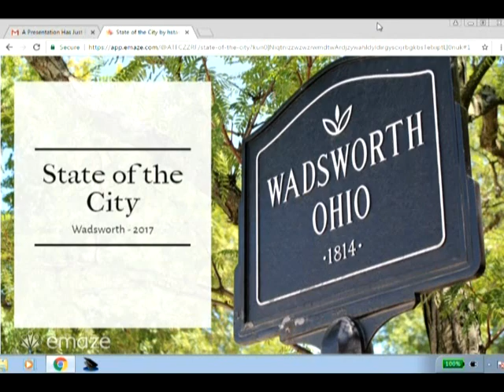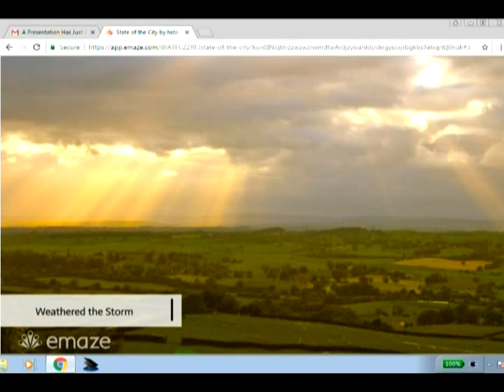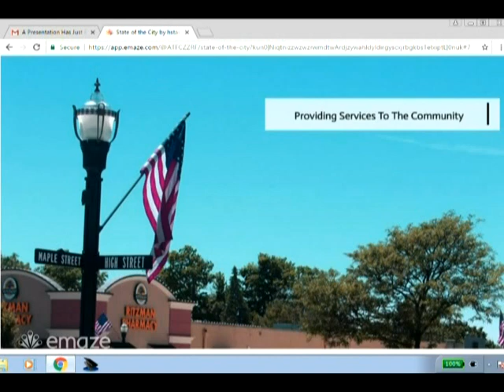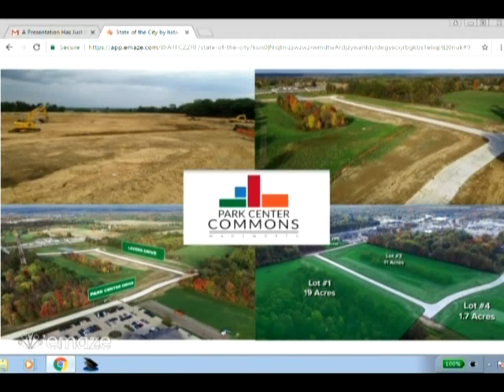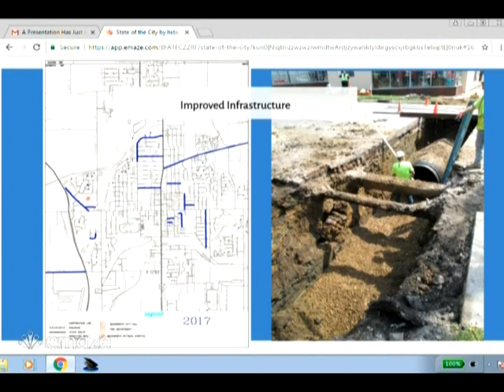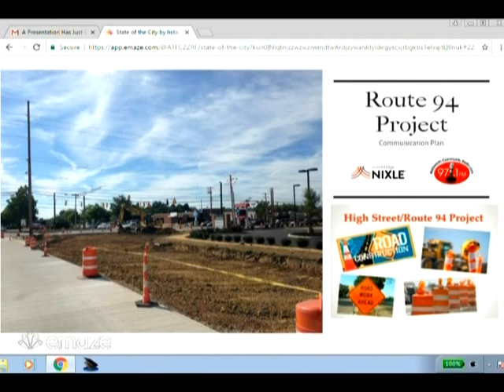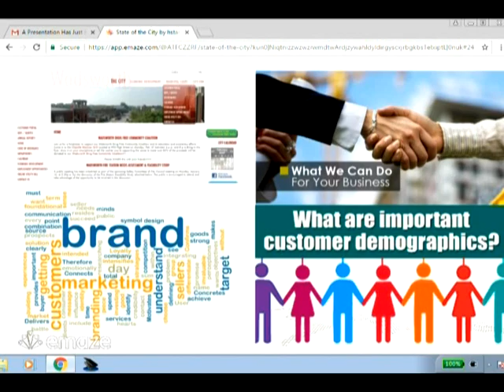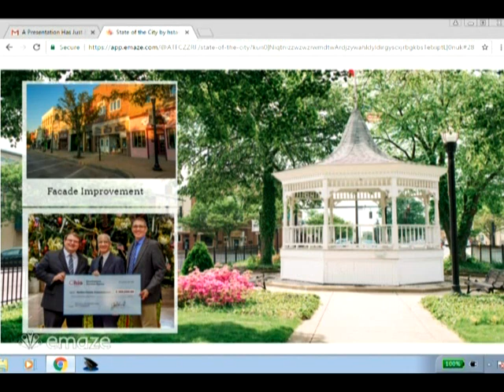The State of the City 2017 - Wadsworth Chamber of Commerce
The Wadsworth Area Chamber of Commerce was incorporated on January 12, 1954. Through the years, it has taken a strong leadership role in helping the business community prosper and remains committed to bettering the entire community.
Business educational workshops, collaboration, and partnerships with the City, community organizations, and the other Medina County Chambers, work together on the development and coordination of business and community events. We enhance community togetherness and engender a spirit of small-town life.

Wadsworth Chamber of Commerce
132 Main St, Ste A

Facebook: Wadsworth Area Chamber of Commerce

WCTV
619 School Dr. Wadsworth, OH 44281